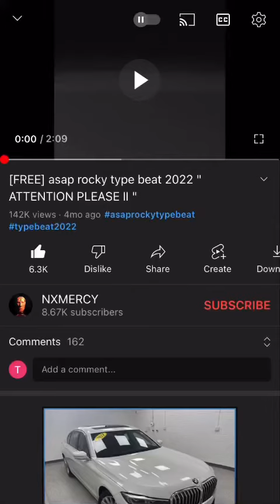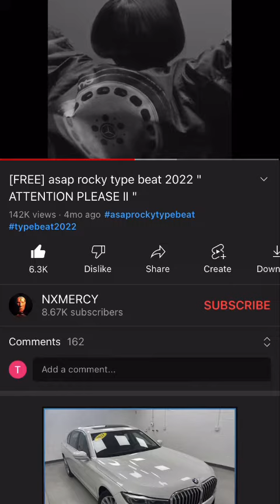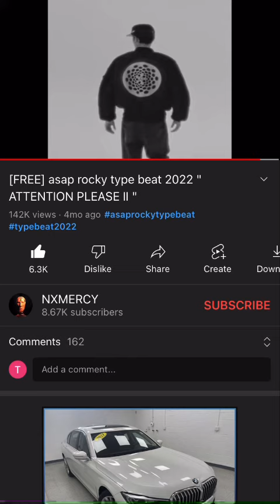August 19, 2022